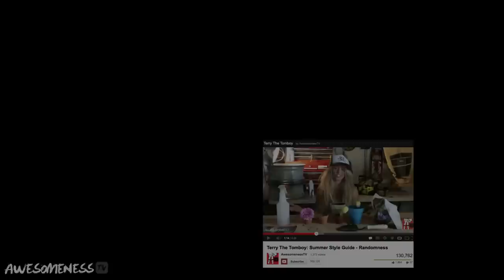MissGlamorazzi Makes Over Lia Marie Johnson - Make Me Over 2.0 Ep. 5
Prom season is coming to a close, so we have a very special episode for you this week! AwesomenessTV's very own Lia Marie Johnson (aka Terry The Tomboy) was asked via YouTube to be Andy Lee's date for his Senior Prom. She agreed to go but needs help changing her tomboyish style into a pretty princess. Good thing MissGlamorazzi and the rest of the Glam Squad is in town to help! Tune in and check out this edition of AwesomenessTV's Make Me Over!

Do you or someone you know need a makeover? Submit a video to be on our show:

→ CREDITS ←
Director/Producer: Autumn deVitry
Director of Photography: Carole McClintock
2nd Cam Operator: Sevdije Kastrati
Sound: Matt Burgette

→ AWESOMENESSTV ←

→ MAKE ME OVER 2.0 ←

hey everyone check out Ingrid Nilsen aka MissGlamorazzi and the glam squad on Make Me Over! Ingrid, Taylor and Taja choose one deserving girl each week and surprises them with a fresh new look by revamping their hair, makeup, and wardrobe with new clothes and accessories. They take celebrity looks inspired by fashion gurus like Selena Gomez, Lauren Conrad, Ariana Grande, Demi Lovato and Vanessa Hudgens and applying them to a realistic, ADORABLE everyday look. each girl not only looks amazing but feels amazing - and that newfound confidence is the best part!

→ AWESOMENESSTV SHOWS ←

→ AWESOMENESSX SHOWS ←